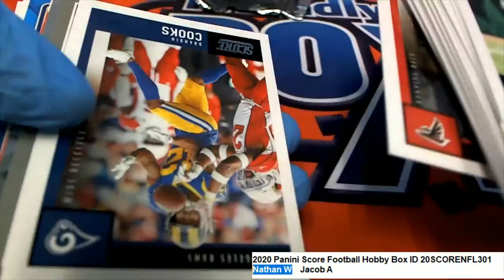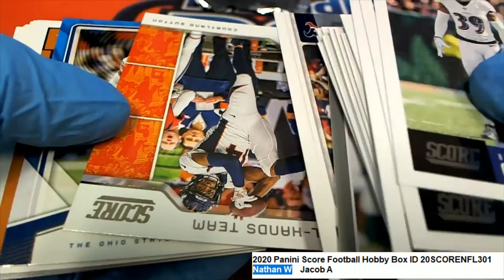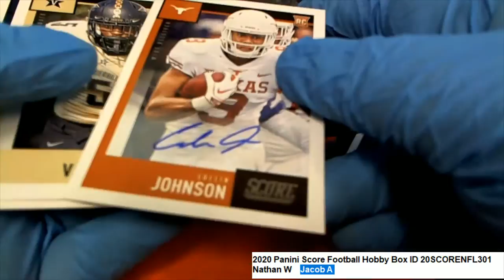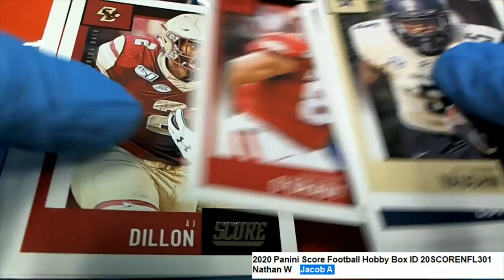2020 Panini Score Football Nathan W and Jacob A's Packs ID 20SCORENFL301